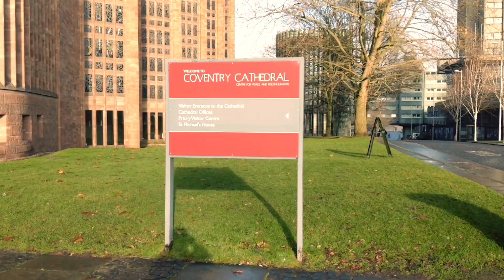Последний ??? Зимний Влог 2018